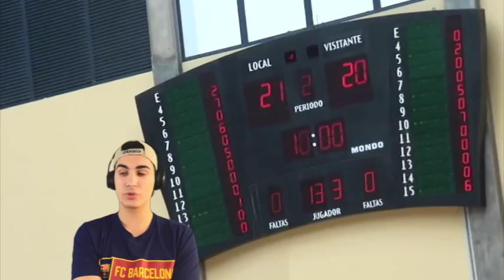LA PEOR DERROTA DE MI VIDA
Vuelven los vídeos de mi carrera como jugador, y creo que es importante enseñar que no siempre se gana, y en este caso os traigo la peor derrota de mi vida! Espero que os encante!